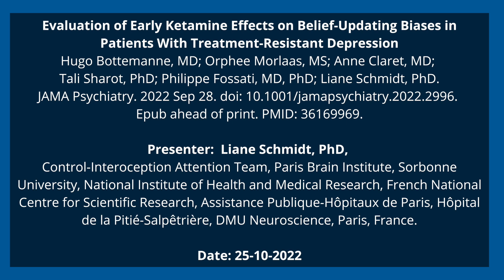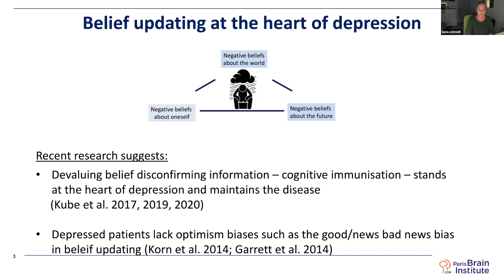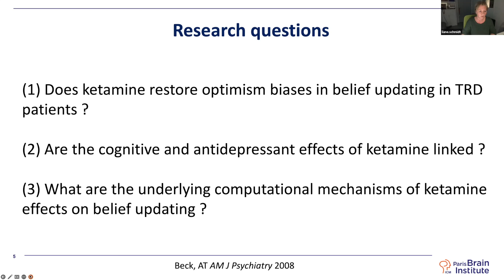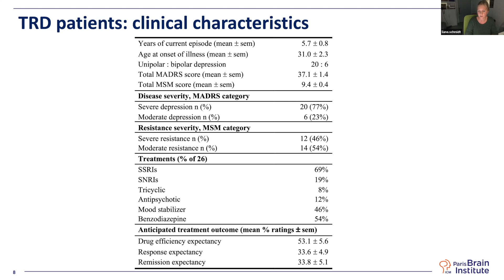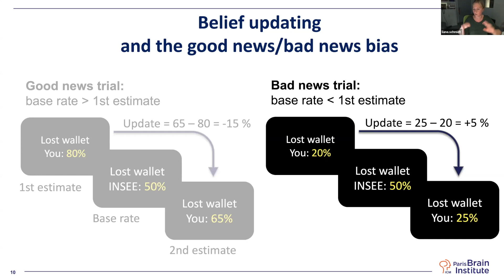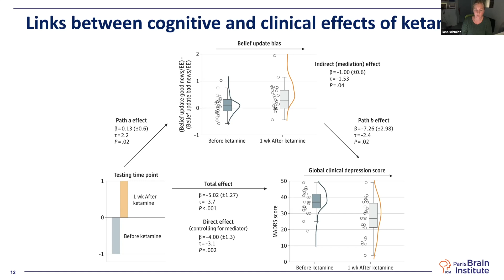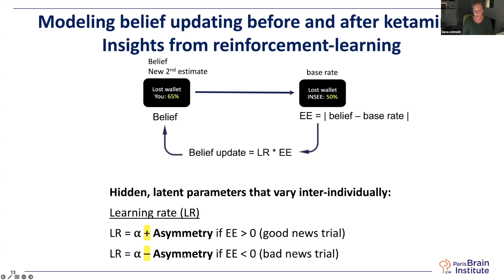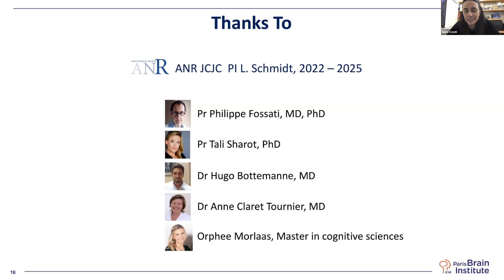36. Evaluation of Early Ketamine Effects on Belief-Updating Biases in Patients With TRD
Evaluation of Early Ketamine Effects on Belief-Updating Biases in Patients With Treatment-Resistant Depression
Hugo Bottemanne, MD; Orphee Morlaas, MS; Anne Claret, MD; Tali Sharot, PhD; Philippe Fossati, MD, PhD; Liane Schmidt, PhD.

JAMA Psychiatry. 2022 Sep 28. doi: 10.1001/jamapsychiatry.2022.2996. Epub ahead of print. PMID: 36169969.

Presenter:  Liane Schmidt, PhD, Control-Interoception Attention Team, Paris Brain Institute, Sorbonne University, National Institute of Health and Medical Research, French National Centre for Scientific Research, Assistance Publique-Hôpitaux de Paris, Hôpital de la Pitié-Salpêtrière, DMU Neuroscience, Paris, France.

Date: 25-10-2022